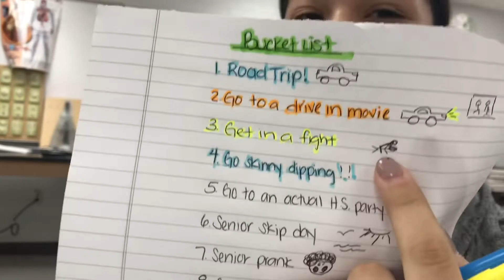TAKING MY SISTER TO THE HOSPITAL | VLOG